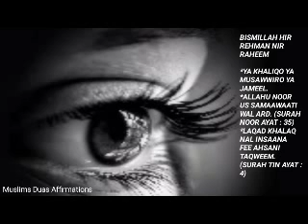Dua To Get Beautiful Eyes|Listen For Beautiful Healthiest Eyes,Eyelashes,Eyebrows&Eye Vision[1 Hour]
Dua To Get Beautiful Eyes|Listen For Beautiful Healthiest Eyes,Eyelashes,Eyebrows&Eye Vision[1 Hour]| Muslims Duas Affirmations

[ Long Version ]

Translation Of Allah's Names And Verses :

1. Bismillah Hir Rehman Nir Raheem :
     *"wajood bakhshney Wala".
     *"makhlooqat ki soorat gari Karne Wala".
     *"Haseen Khubsurat".

2.Bismillah hir Rehman nir Raheem :
"Allah aasmano aur Zameen ka Noor Hai".

(Surah An - Noor, Ayat : 35)

3.Bismillah Hir Rehman Nir Raheem :
"We created man in the best design".
Urdu Translation: "Yaqeenan Hum ne insan ko behtareen sooraat mein paida kiya".

(Surah At-Tin, Aayat : 4)

This video contains my Dua/Powerful Positive Affirmations for getting Perfect, Beautiful, Attractive, Healthiest Eyes, Eyelashes, Eyebrows and Perfect and Healthiest Eye Vision and Eye Health InshaAllah by the power of your mind and duas and by the grace of Allah.
This video also have recitation of powerful Quranic Verses and Allah's Beautiful Names that are played along with Positive Affirmations which makes Positive Affirmations, more Powerful and will make your Eyes Beautiful and healthiest in every way and too make you blessed in life by the Grace of Allah.

Belief and faith in Allah along with Positive mind is the key to Success. Believe in yourself and power of your mind and your duas and keep your faith and trust in Allah and become blessed in life always amen.
May the blessings of Allah be always upon you Amen.

This video is not a substitute for any kind of medical treatment, so if you are having any kind of issues or problems regarding health or if you are having any kind of Eye problems or Eye vision problems or if you are having any kind of serious Medical problems, please visit doctor and take proper treatment and medication etc along with Duas and faith in Allah.

This Channel does not promote or encourage any kind of illegal activities, all content provided by this channel is only meant for educational purpose and this video is made with the pure intention for the purpose to help mankind.

Creator: Muslims Duas Affirmations
Editor: Muslims Duas Affirmations
Voice: Muslims Duas Affirmations
Uploaded by: Muslims Duas Affirmations
Channel owned by: Muslims Duas Affirmations.

Note: I downloaded and used pixabay free image from pixabay website. Thank you pixabay for providing beautiful and related picture.

dua for beautiful eyes
dua for beautiful eyes in islam
dua to get beautiful eyes
wazifa for beautiful eyes
wazifa to get beautiful eyes
beautiful eyes dua
beautiful eyes wazifa
ankhon ko khoobsurat karne ka wazifa
aankhon ki khubsurti ka wazifa
aankhon ki sehat ke liye dua
aankhon ki khubsurti ke liye wazifa
affirmations for beautiful eyes
affirmations for healthy eyes
beautiful eyes affirmations
healthy eyes affirmations
dua to listen while sleeping
listen while you sleep
listen while you sleep hindi
1 hour dua
1 hour dua listen while you sleep
1 hour positive affirmations